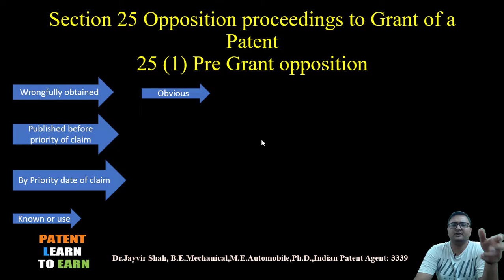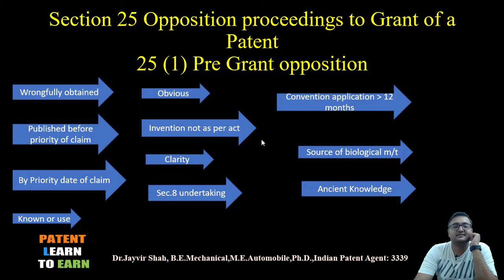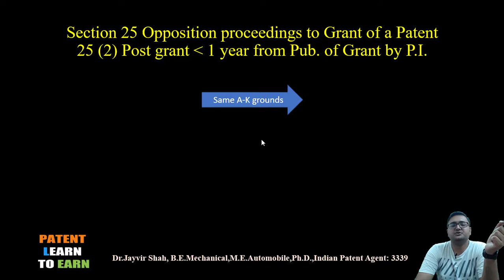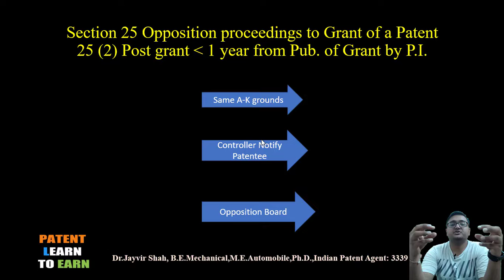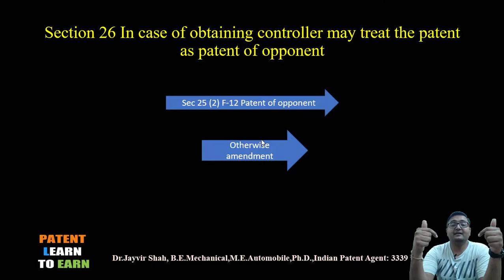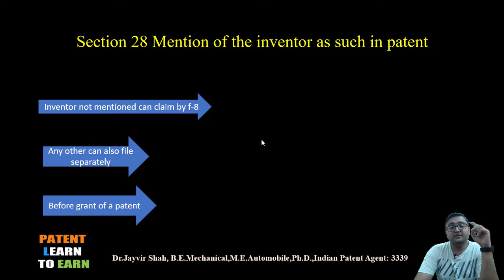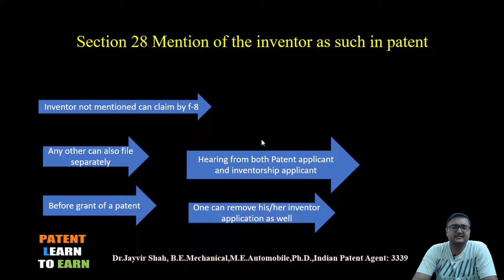Section 25,26,28 of indian patent act 1970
Patent Agent Examination section-126,
Patent agent Eligibility,
Learn Patent & Earn,
Patent,
Indian Patent Agent,
indian patent agent,
patent agent examination,
indian patent agent examination,
patent drafting,
patent act,
patent rule,
indian patent act,
inadian patent rule,
indian patent information,
patent exam preparation,
Jayvir Shah,
Learn patent & earn,
indian patent agent,
patent act,
patent act 1970,
indian patent act 1970,
indian patent act,